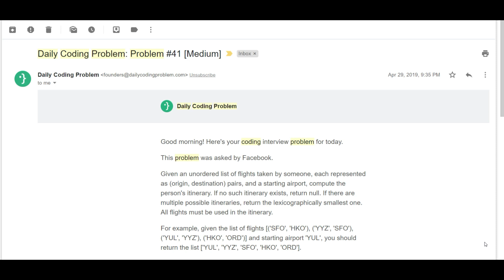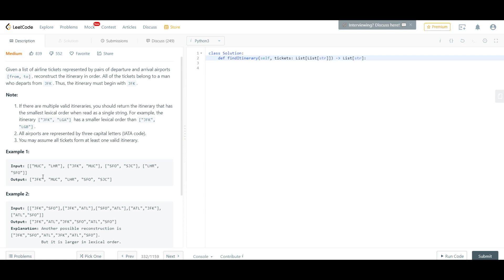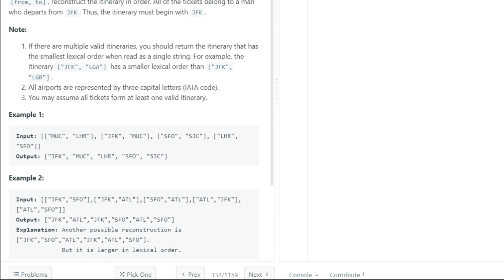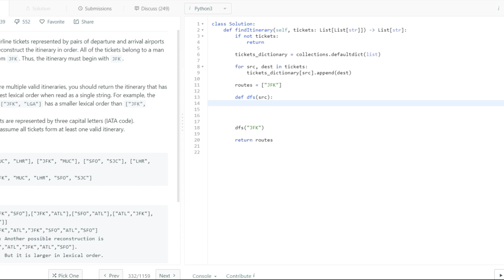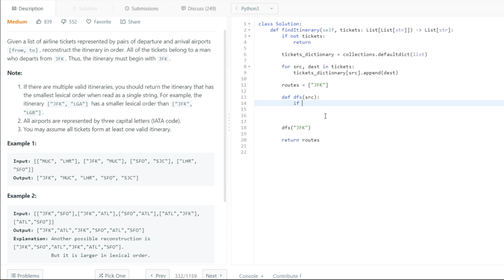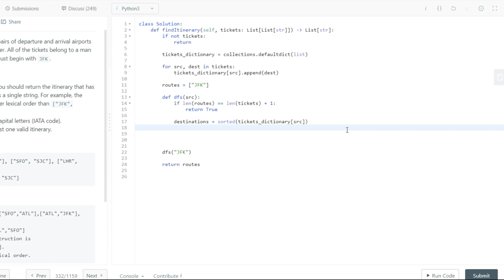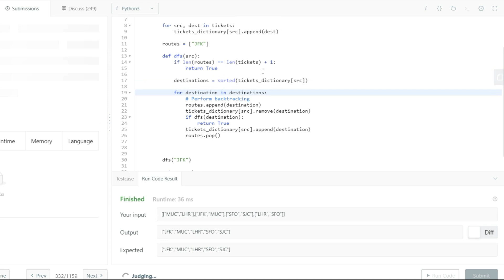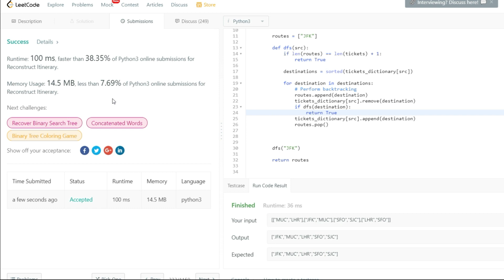Daily Coding Problem - Problem 41 (Reconstruct Itinerary)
Company: Facebook, Difficulty: Medium, Language: Python